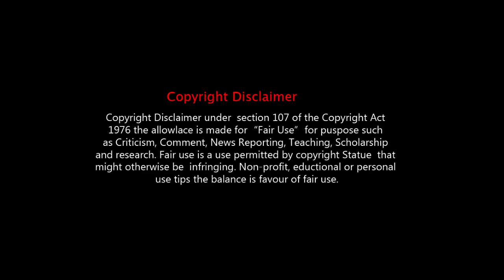KGF Chapter 2 Release - Big Breaking News | Yash | Sanjay Dutt | Srinidhi Shetty | KGF2 Trailer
KGF Chapter 2 Release - Big Breaking News | Yash | Sanjay Dutt | Srinidhi Shetty